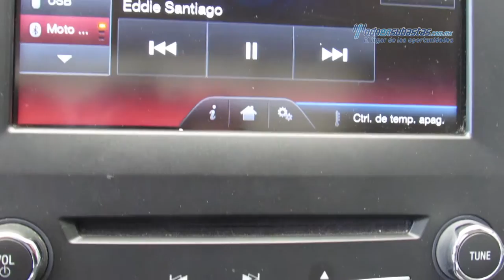Ford - Fusion 2014 - ER166578